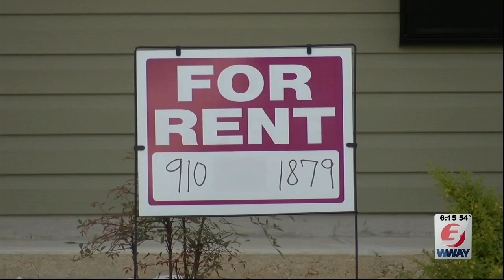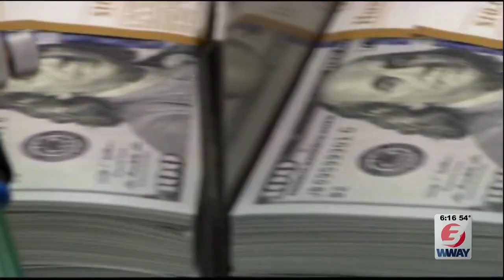Local renters feel the impact of rental rate increases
A nationwide increase in rent is leaving many feeling the pinch, and the impact is being felt locally.